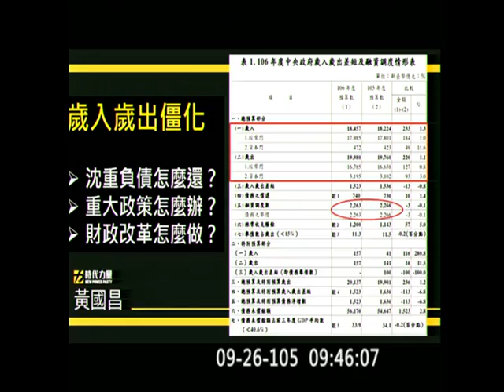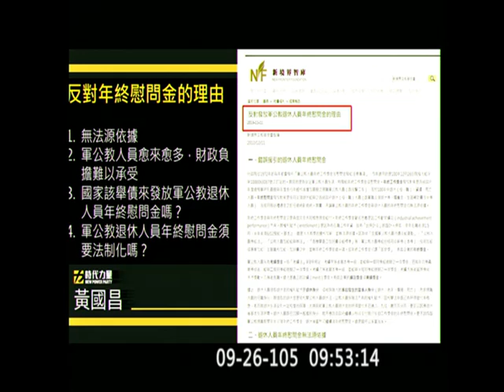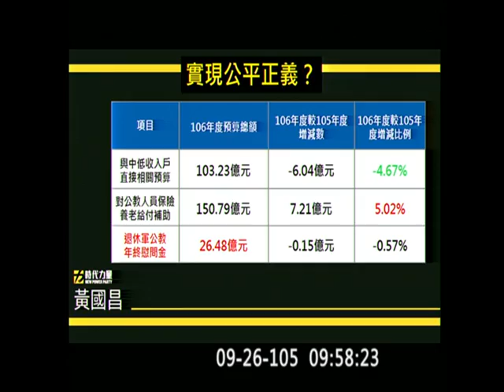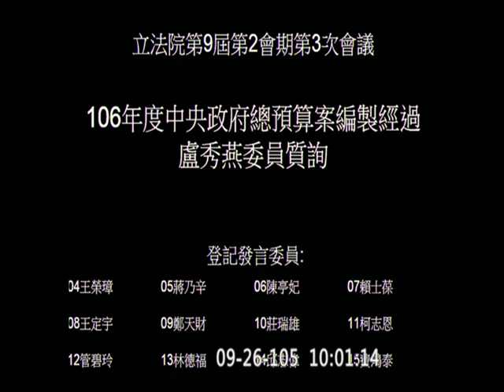20160926 林全 2017預算編制 黃國昌 軍公教年終慰問金 核四封存 院會 【立法院演哪齣？】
沒有法律授權就可以從國庫搬錢. ORZ
人事長 施能傑 是公共行政學界的指定教科書作者
custom